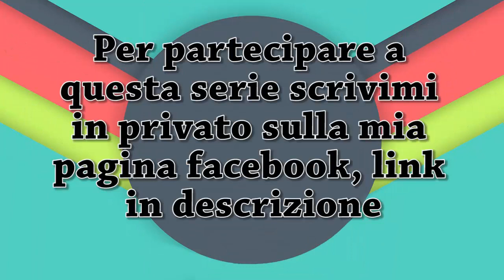Pokemon Showdown Battle VS iscritti! #1 -Queendra97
Benvenuti in questa nuova serie su Pokèmon showdown insieme a voi iscritti!
▁ ▂ ▃ ▄ COME PARTECIPARE ▄ ▃ ▂ ▁
Requisiti:
Avere un canale con almeno 50 iscritti, aperto da più di un mese e aver caricato video con costanza;
Avere un buon microfono e una buona connessione;
Avere un'età adeguata;
Avere la possibilità di entrare nel nostro server TS.
Come contattarmi:
Per messaggio privato sulla pagina facebook.

★ Server TS: ts.TeamSpeakITALIA.net:9994